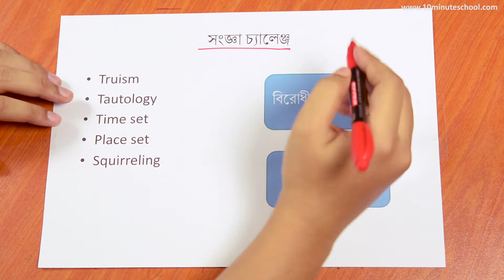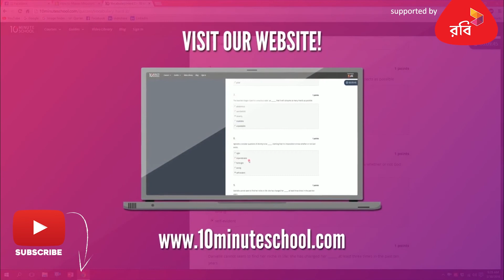Definition Challenge (সংজ্ঞা চ্যালেঞ্জ) | সংসদীয় বিতর্ক | Sakib Bin Rashid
বিতর্ক বা Debate হলো দুটি ব্যক্তি বা দলের মধ্যে তর্ক-বিতর্কের একটি আনুষ্ঠানিক প্রতিযোগিতা। এই ভিডিওতে আমরা Parliamentary Debate এর Definition Challenge নিয়ে আলোচনা করবো।

Instructor: Sakib Bin Rashid (Former Secretary, Bangladesh Debating Council)